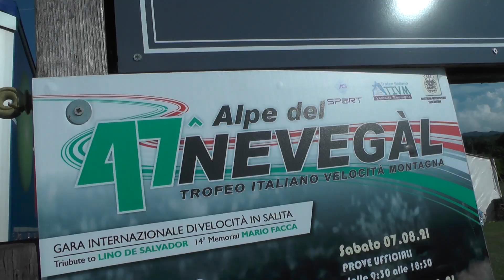HILLCLIMB SALITA ALPE DEL NEVEGAL 2021 / ANGELO GIOVANNINI / PEUGEOT 205 PROD.E 1400